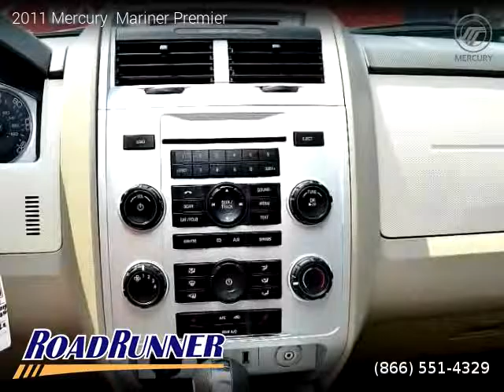2011 Mercury Mariner Premier - Roadrunner Auto Group Van Nuys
Roadrunner Auto Group Van Nuys
14329 Victory Blvd

2 owners, Clean title, Extended Warranty Available, 112,023 miles, Automatic, White Suede exterior, Stone interior, SUV, 4 Wheel Drive, 4 doors, 6 cylinders, Gasoline.